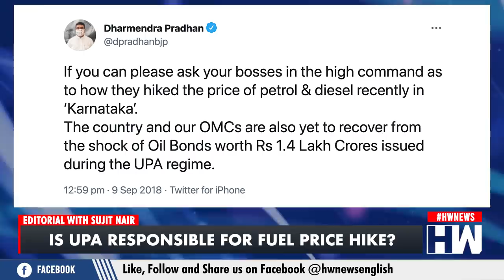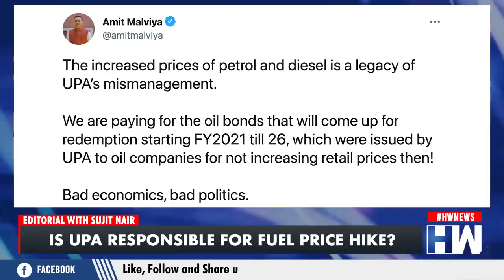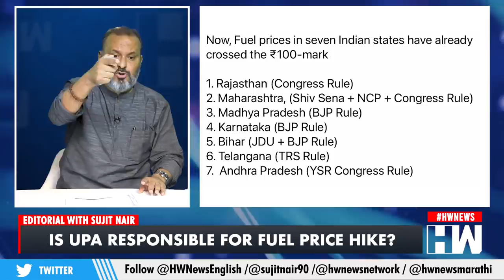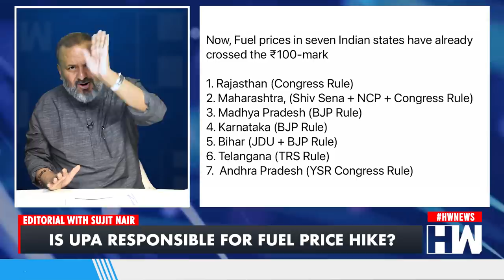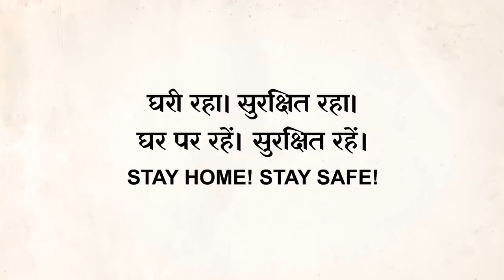Editorial with Sujit Nair: Is UPA Responsible For Fuel Price Hike?| Oil Bonds| Dr Manmohan Singh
Union minister of petroleum and natural gas Dharmendra Pradhan on Wednesday linked the recent fuel price hike with the Congres rule and, citing economists, the minister said that the Congress had left oil bonds worth crores for repayment, which is why the current Bharatiya Janata Party-led government has to pay both its interest and principal price. “This is also a big reason for the rise in fuel prices,” he told news agency ANI. In this episode of the Editorial, our Managing Editor Mr Sujit Nair discusses what is oil bonds and is it really behind massive fuel price hike in the country?